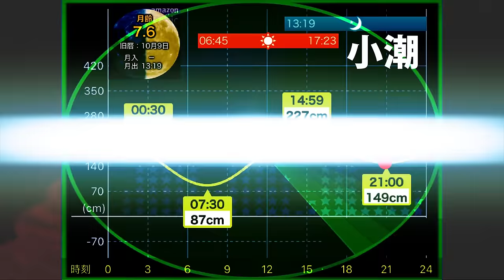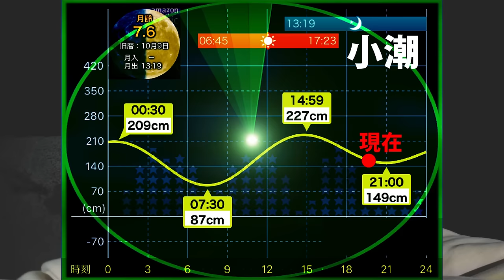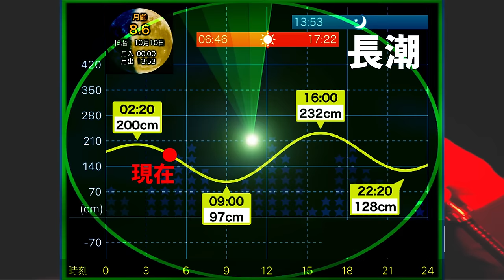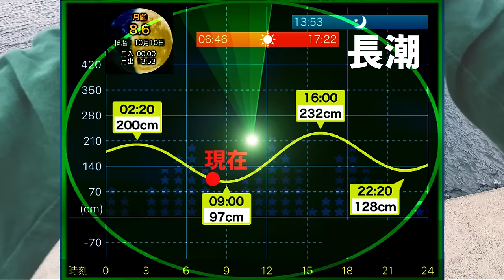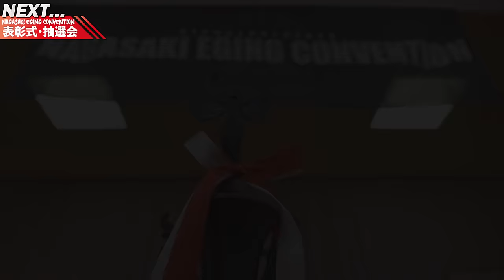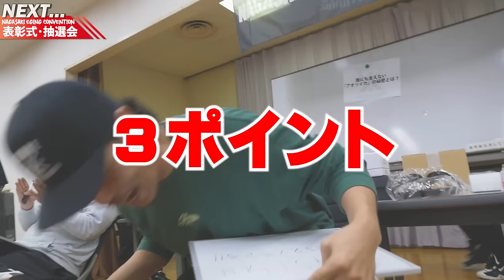【エギング】エギング大会に参加して真剣勝負したら良型のアオリイカが連発した！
長崎で開催された長崎エギングコンベンションというエギング大会の釣行編という事で、漁港や堤防や磯場でメンバーも真剣勝負してきました！良型アオリイカが連発で優勝確定？！

■エギングロッド■
マー君：ストイストAGS76MMH−SMTT
ミニラ：ストイストRT76MMH
フミオ：ヤマガブランクスMebius710L